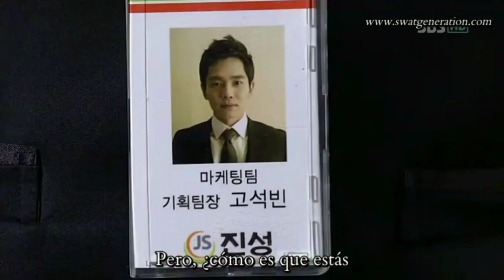Mi amor a mi lado || cap-44/5